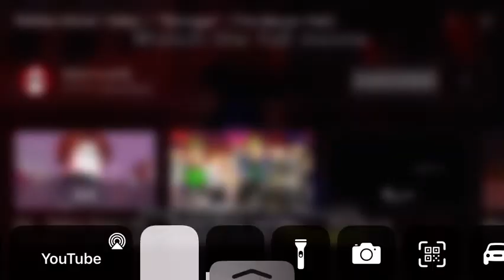Roblox Music Video 🎵”Stronger” (the Bacon Hair) by OblivionsHD